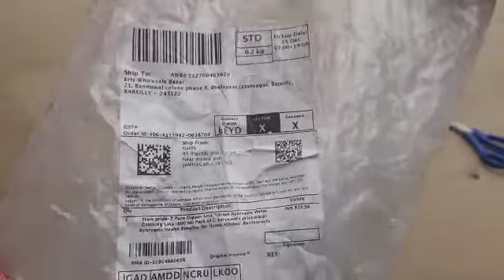amazon customer replace old used product with new copper lota set of 2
Video from Sumit Chaudhary